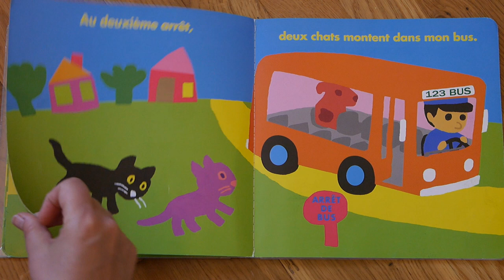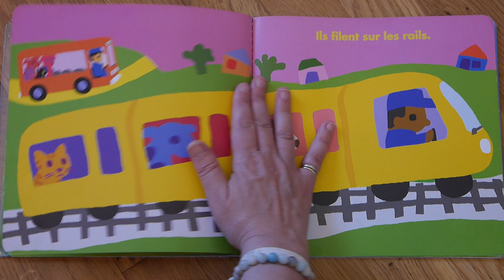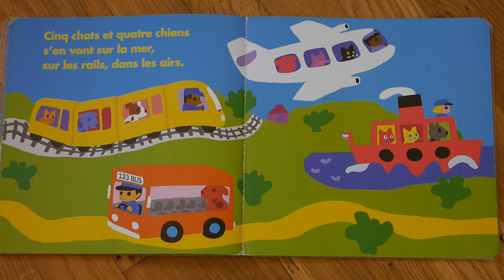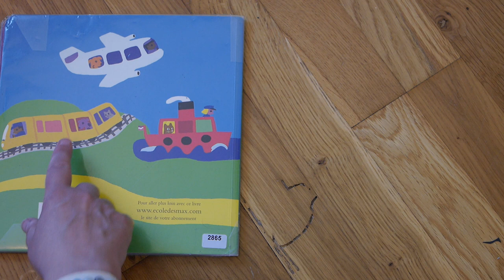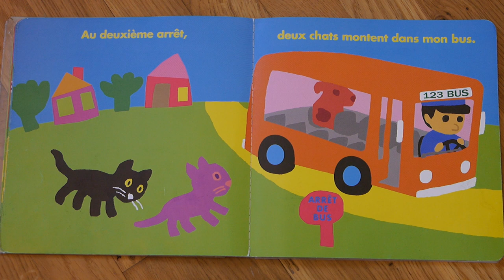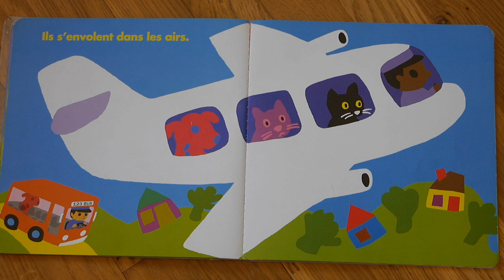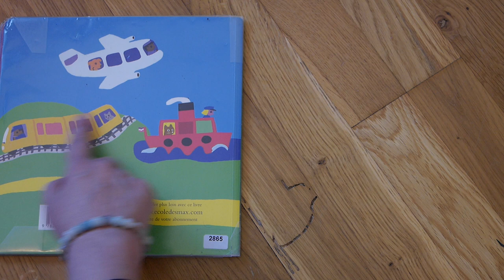Lecture offerte - Mon bus de Byron Barton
Deux lectures de cet album de Byron Barton s'enchaînent. La première, classique, est une lecture globalement simple, qui permet de comprendre l'histoire, de se concentrer sur le vocabulaire. Lors de la deuxième lecture, je m'attarde plus sur le côté mathématiques de ce livre... en ajouter les quantités sur les doigts et en dénombrant le nombre d'animaux qui montent dans chacun des moyens de transport : ainsi 1 chien et 2 chats, ce sont 3 animaux...
Bonne écoute les enfants !